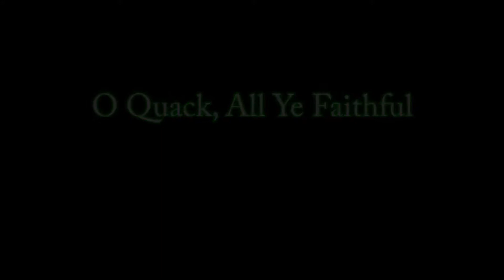O Quack, All Ye Faithful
A WHO GIVES A DUCK CHRISTMAS SPECIAL!

Twas the night before Christmas and our friends celebrate like always, except our pals Fire Chief Duck & Petunia get the best gift of all.